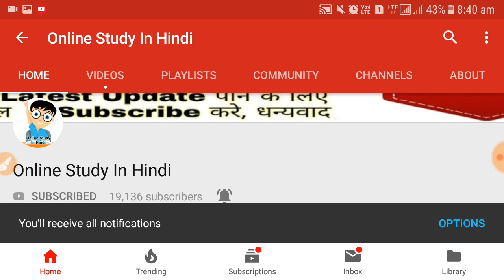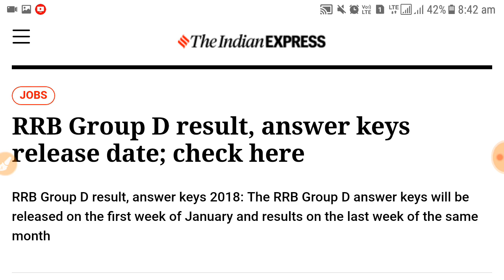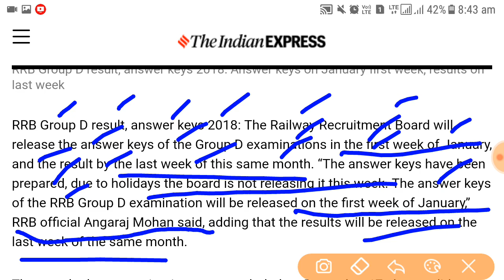राजस्थान में 4000 पदों पर नई भर्ती || रेलवे बोर्ड से निकली भर्ती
Your Quires:-
RRB JEN Requirement
RRB JEN Requirement 2019